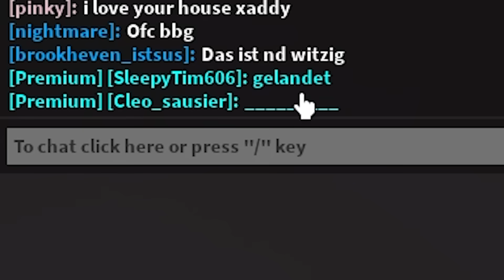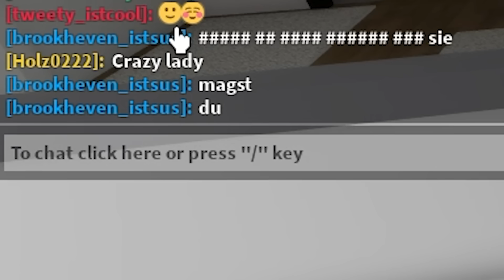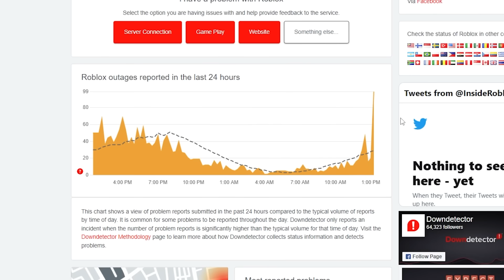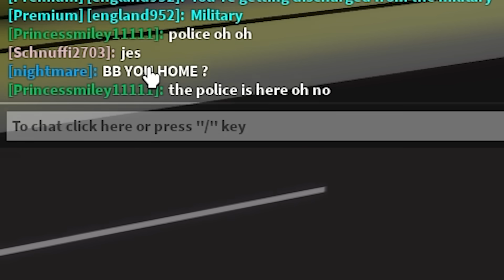I ACCIDENTALLY Stole His WIFE, And He Got VERY ANGRY... (Brookhaven RP)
Hey what's up guys welcome back to another video and in today's video, I ACCIDENTALLY Stole His WIFE, And He Got VERY ANGRY... I hope you all enjoy!